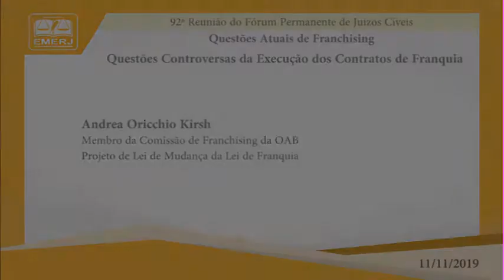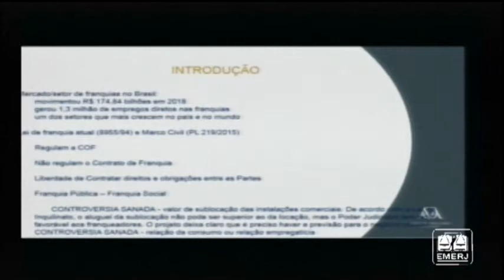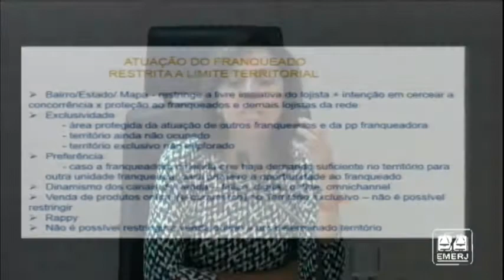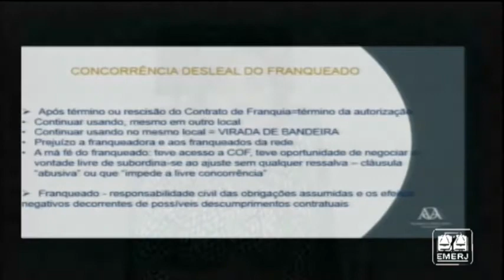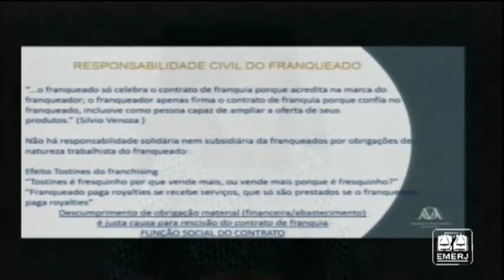Questões Atuais de Franchising - Andrea Oricchio Kirsh - EMERJ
Questões Atuais de Franchising

11/11/2019

92ª Reunião do Fórum Permanente dos Juízos Cíveis

Dra. Andrea Oricchio Kirsh

Questões Controversas da Execução dos Contratos de Franquia